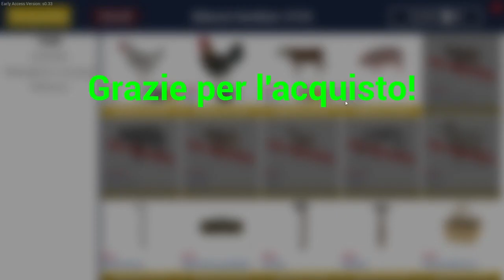Ranch Simulator ▲ LE PREMESSE CONTADINE SONO OTTIME! [Gameplay ita]